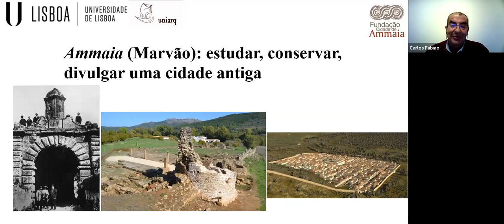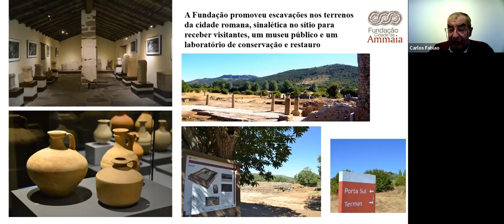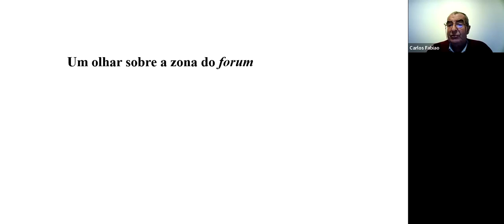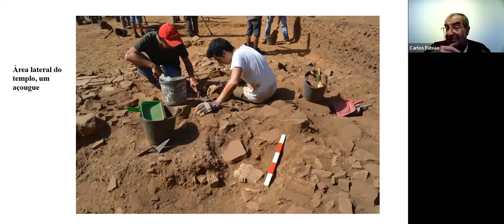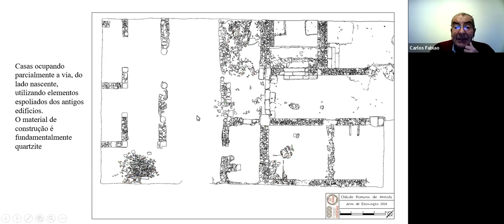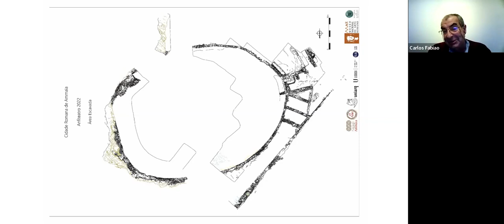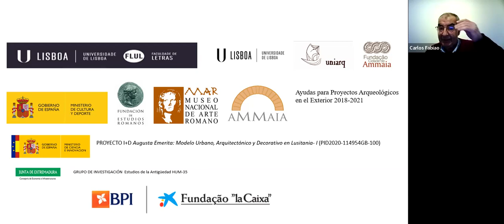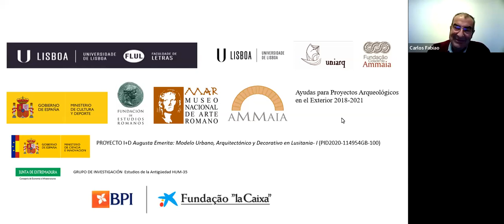CONFERÊNCIA: Ammaia: estudar, conservar, divulgar uma cidade antiga - pelo PROF. CARLOS FABIÃO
ADECAP
ASSOCIAÇÃO PARA O DESENVOLVIMENTO DA COOPERAÇÃO EM ARQUEOLOGIA PENINSULAR (Porto)

Organizou no dia 25 de janeiro de 2023, quarta-feira, às 21,30 h.

esta Palestra do Professor Doutor Carlos Fabião
da Universidade de Lisboa, Faculdade de Letras
Diretor da Uniarq

Sobre
Ammaia:
estudar, conservar, divulgar uma cidade antiga

palestra aberta por zoom

Sobre a palestra:

A antiga cidade de Ammaia, S. Salvador da Aramenha (Marvão) é um sítio arqueológico, simultaneamente, privilegiado e complexo. Privilegiado por não ter presentemente construções modernas sobrepostas, uma ocorrência rara no panorama das antigas cidades do espaço hoje português; complexo porque ali se conservam mil anos de história urbana, desde a fundação no Principado de Augusto, em torno da mudança da Era, aos tempos da fitna de Ibn-Marwan al-Jiliqui, mas também por ser um sítio aberto ao público e com museu monográfico.
Apresenta-se um breve historial do sítio, com particular ênfase nos trabalhos aí desenvolvidos nos últimos anos.

Sobre o autor, Professor Doutor Carlos Fabião::

Licenciado em História e Doutorado em Arqueologia, Professor Associado da Faculdade de Letras da Universidade de Lisboa e, presentemente, Diretor do Curso de Licenciatura em Arqueologia e do Centro de Arqueologia da Universidade de Lisboa (Uniarq), tem trabalhado nos últimos anos no sítio arqueológico de Ammaia.

A ADECAP agradece ao nosso colega a excelente colaboração prestada através desta palestra, que contou com um número significativo de ouvintes diretos, e certamente irá agora interessar mais pessoas, através deste vídeo gravado pela vice-presidente da direção da ADECAP.